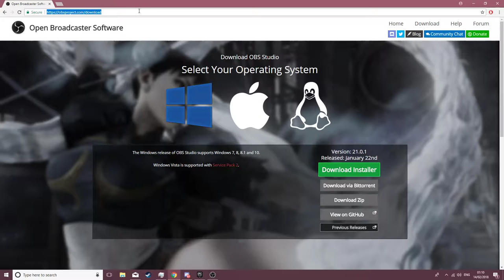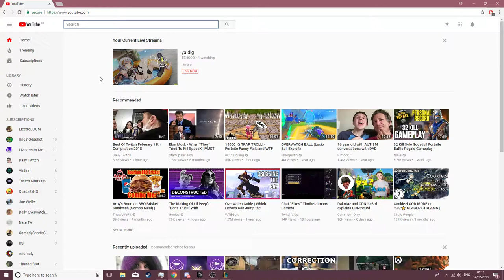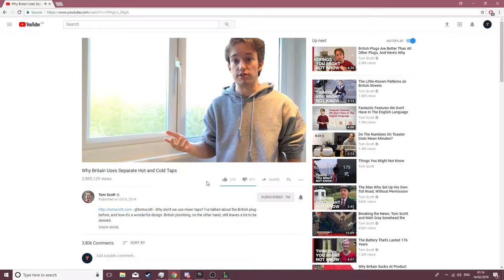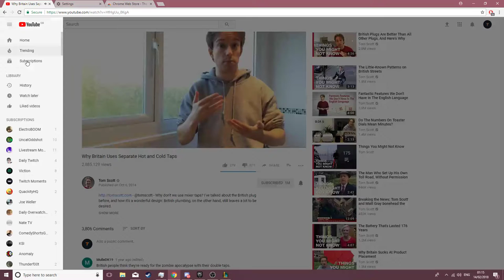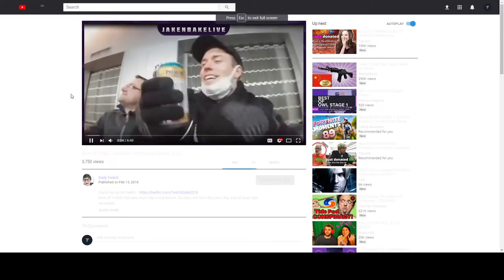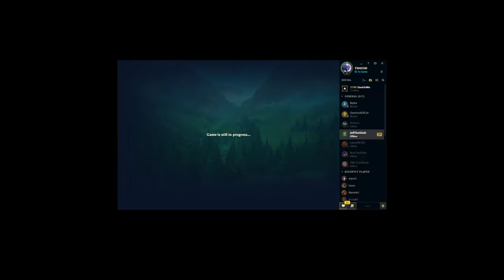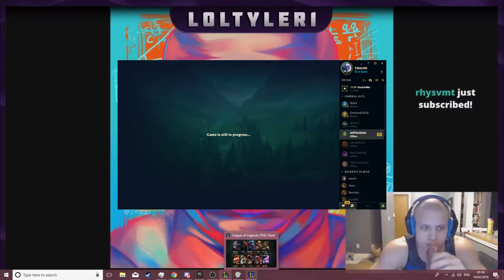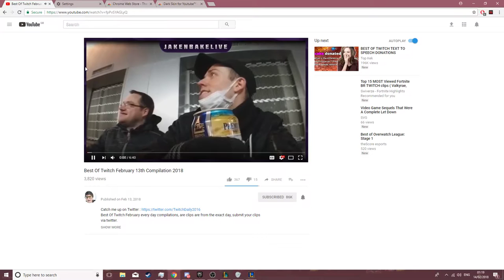LoL | dont judge, im new with yasuo | 12 yrs old btw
l m a o